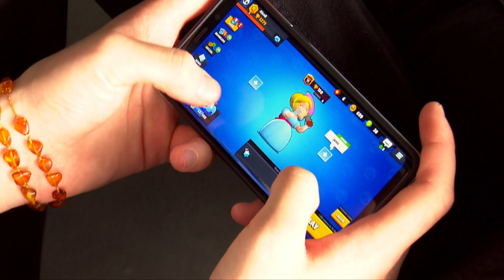Alan Butylkin | X Faktorius 2019 m. ATRANKOS | 5 serija